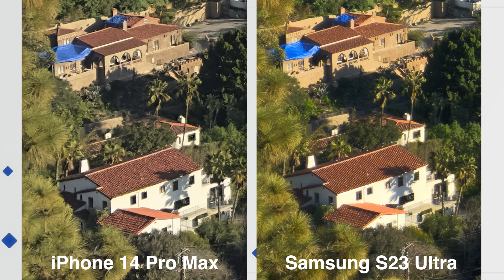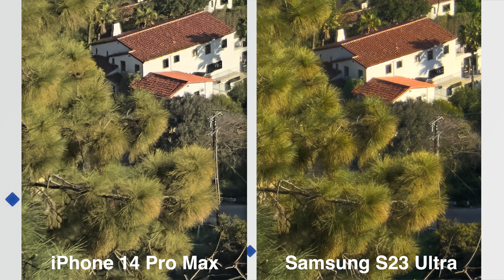Samsung S23 Ultra vs iPhone 14 Pro Resolution Showdown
Which flagship smartphone camera can capture more detail? Let's compare the S23 Ultra 200MP sensor to the iPhone 14 Pro's 48MP sensor.

Smartphones are now able to capture higher resolution images than before and in this video we compare two of the leading competitors. Samsung and Apple have different approaches with Samsung having a history of big numbers like 200MP with the S23 Ultra. Unfortunately resolution isn't the same thing as detail and we have to take a closer look to find out how it compares to the iPhone 14 Pro Max's relatively modest 48MP sensor. There is quite a bit to unpack.

Timestamps
00:00 - Intro
00:29 - Resolution vs Detail
00:43 - Round 1
02:05 - Issue with ProRAW
02:29 - Bonus
02:41 - Round 2
03:51 - 3 Learnings
04:23 - Coming soon